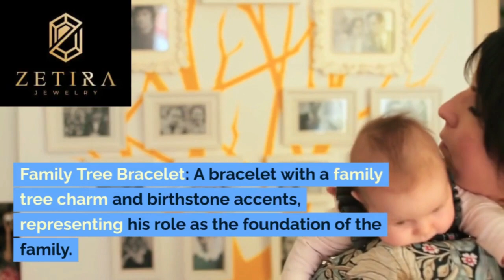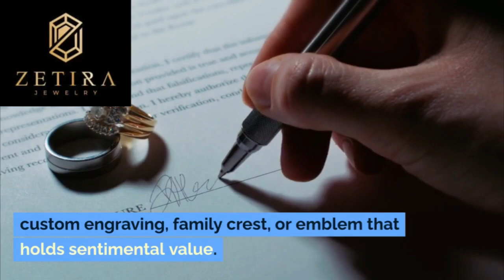Top 10 True Love Jewelry Gift Ideas for a Grandfather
Custom Engraved Cufflinks: A pair of cufflinks with a custom engraving, such as his initials or a special date, to add a personal touch to his formal attire.

Family Birthstone Ring: A ring featuring the birthstones of his children and grandchildren, symbolizing the generations of love in the family.

Personalized Pendant Necklace: A pendant necklace with a pendant that can be engraved with a meaningful message or initials.

Family Tree Bracelet: A bracelet with a family tree charm and birthstone accents, representing his role as the foundation of the family.

Vintage Pocket Watch: A vintage-style pocket watch that not only adds a touch of elegance but also symbolizes the timeless nature of his love.

Customized Signet Ring: A signet ring with a custom engraving, family crest, or emblem that holds sentimental value.

Engraved Leather Bracelet: A leather bracelet with an engraved plate featuring a heartfelt message or his grandchild's names.

Personalized Dog Tag Necklace: A dog tag necklace with personalized engravings, showing his important roles in the family.

Celtic Knot Bracelet: A Celtic knot bracelet symbolizing eternal love, unity, and interconnectedness within the family.

Vintage-Inspired Watch: A vintage-inspired watch with intricate details that reflect his timeless and enduring love for his family.

When selecting a true love jewelry gift for your grandfather, consider his personal style, preferences, and any symbolism that holds special meaning to him. The sentiment behind the gift will undoubtedly touch his heart and remind him of your deep affection.